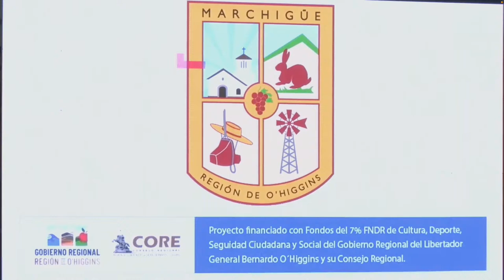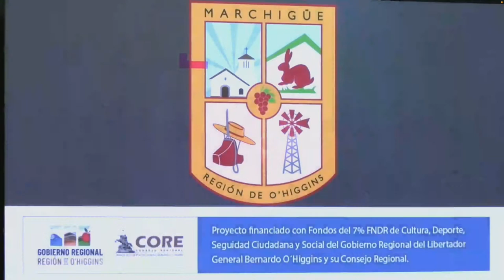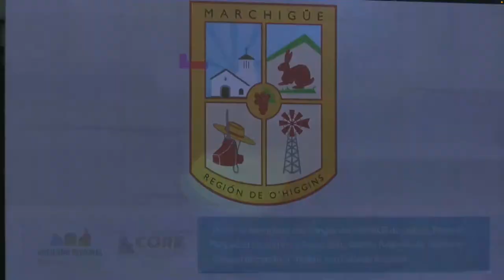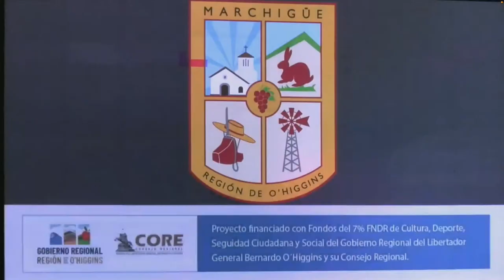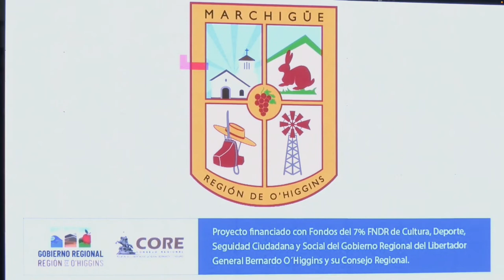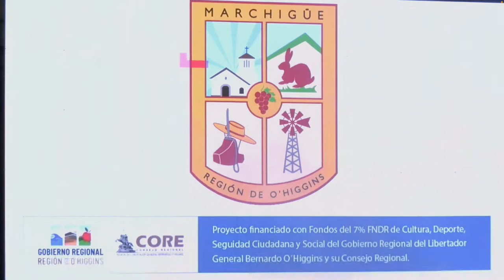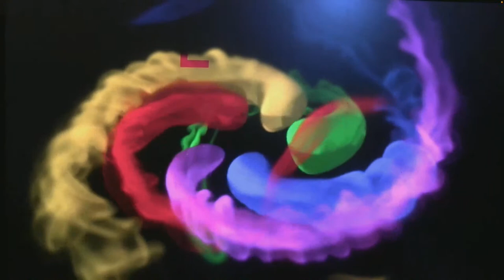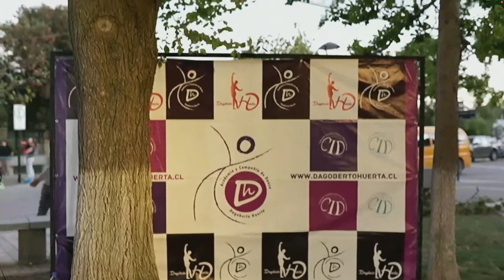Gala de danza Marchigue